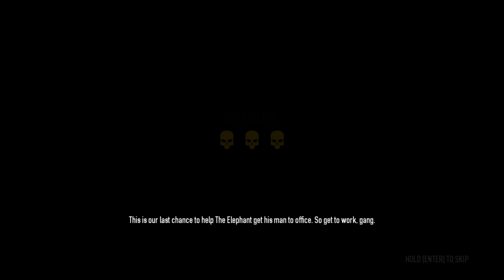Let's Play Payday 2 - Part 5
Democracy in action